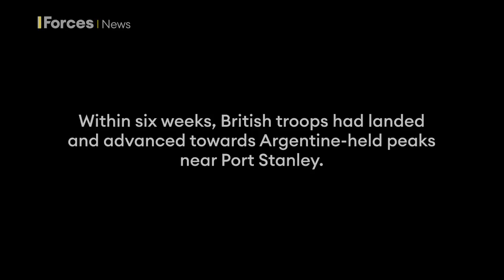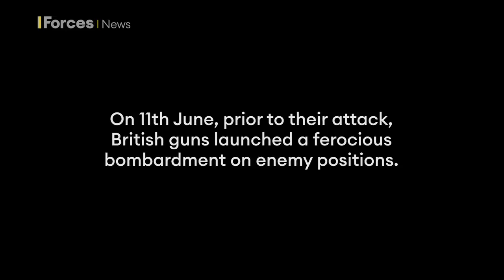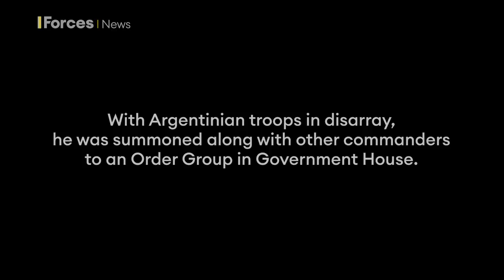Britain’s daring Mount Harriet raid as told by Falklands veteran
Nick Vaux was the Commanding Officer of 42 Commando during Britain's successful taking back of the Falkland Islands.

It was his Marines who took part in the recapture of South Georgia and later went on to seize Mount Harriet during a daring and successful assault.